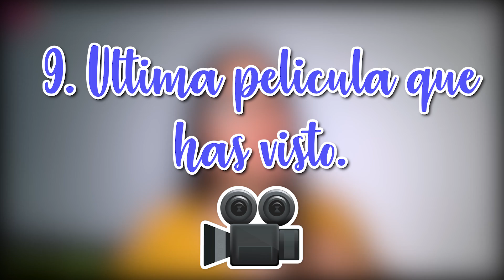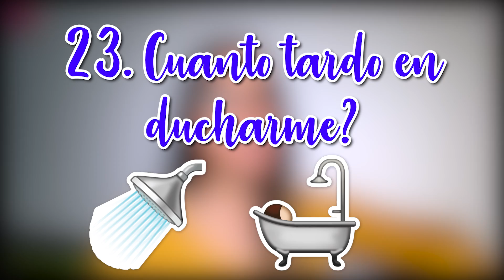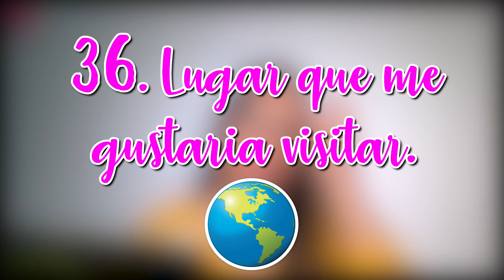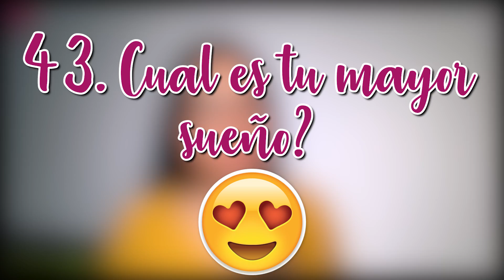50 PREGUNTAS SOBRE MI♡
Musical.ly: @valelulyrod_oficial